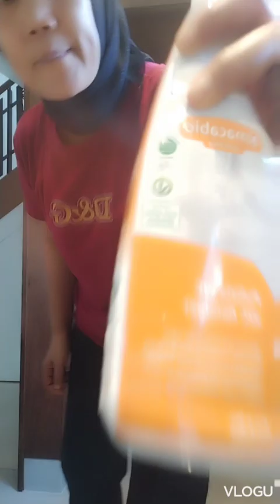TKW Taiwan kerja tempat Terpencil berteman sama binatang piaraan